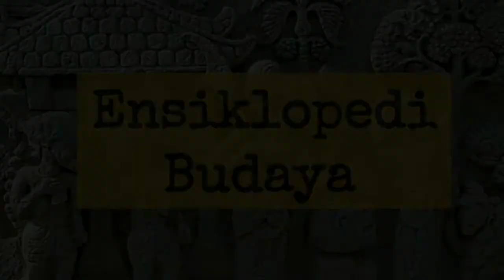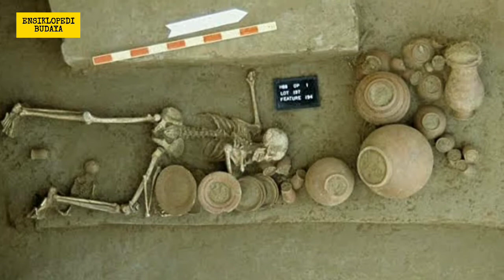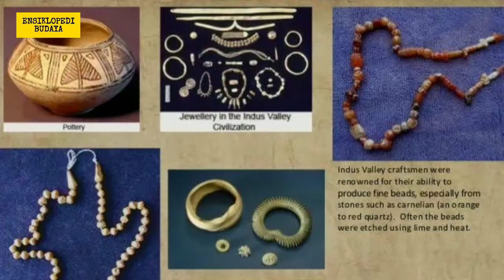Peradaban Lembah Sungai Indus (Shindu)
Assalamualaikum,

Ini dia salah satu oeradaban kuno dunia yang sudah terbilang maju. Lokasinya ada di Pakistan. Selanjutnya simak sampai selesai ya.

Sebuah langkah mudah bagi Anda. Namun sangat berarti bagi pengembangan chanel ini. Terima kasih.